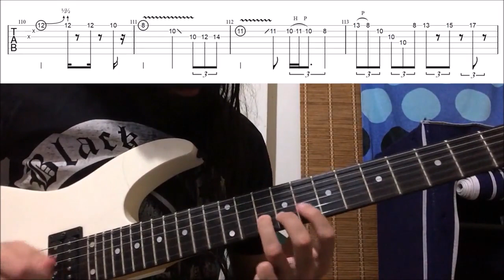How To Play "Livgardet" By Sabaton (Full Song tutorial With TAB!)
Learn how to play "Livgardet" By Sabaton accurately with TABS! In this guitar tutorial, I take you through the riffs and the solo in this song, then we have a look at them slowly with on screen TABS.

Tuning: Standard E ( E A D G B E )

Happy Shredding!